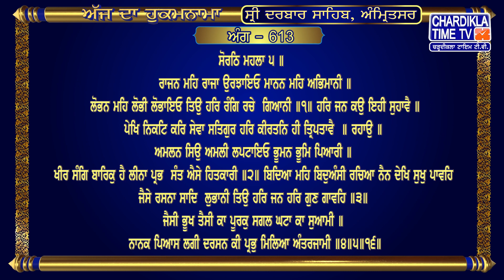Hukamnama | Sri Darbar Sahib | Jasdeep Kaur | Sri Amritsar Sahib | Harmandir Sahib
Hukamnama | Sri Darbar Sahib | Jasdeep Kaur | Hukamnama  Sri Darbar Sahib Today | 5 MAY 2023